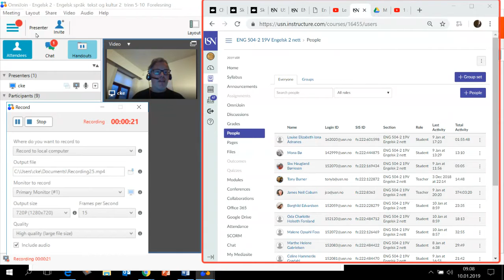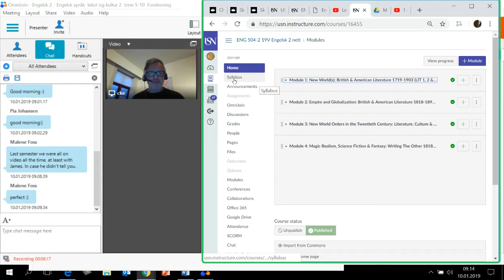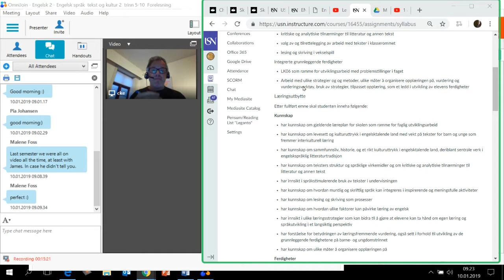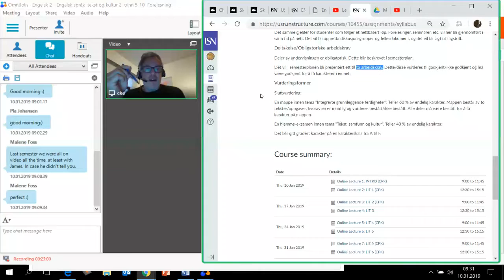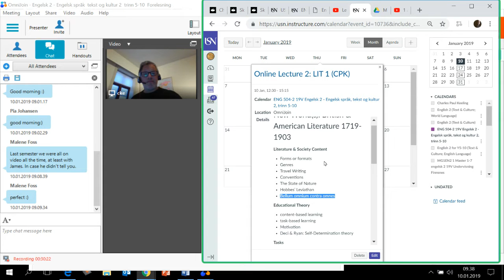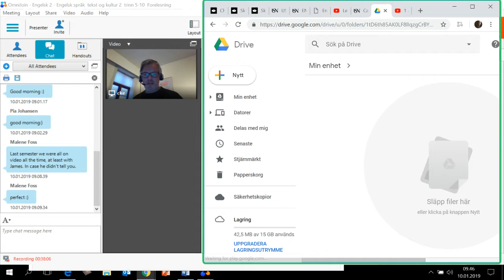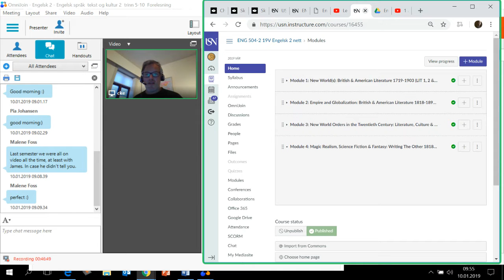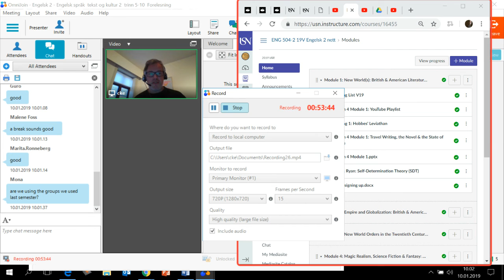English 4 Module 1: Lecture 1 Recording 1